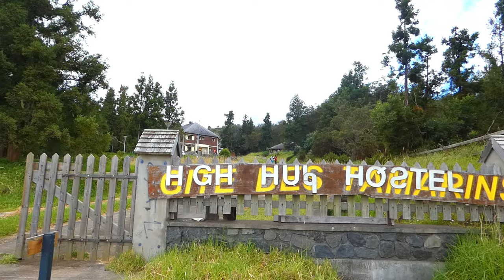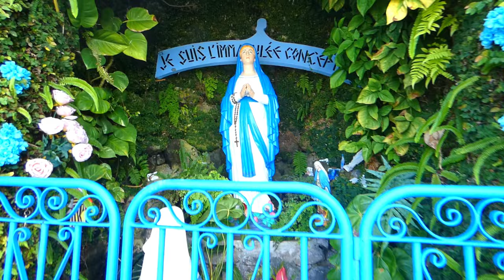Denis Zitte - aleluya (Clip Officiel)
bonjour , je vous présente son 1er clip Denis Zitte le titre ( aleluya ) Sega 974 l’île de la Réunion La Saline Les Hauts , Ravine Daniel .
00:00 Introduction
00:16 mon histoire
00:59 reste dans mon cœur
01:35 danse
02:07 Aleluya
02:40 mon souvenir